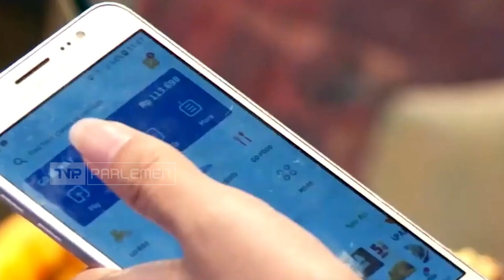TVR 120 - Komisi XI DPR RI: Antisipasi Resesi, Pemerintah Diminta Fokus Jaga Daya Beli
Anggota Komisi XI DPR RI Ahmad Najib  Qodratullah meminta Pemerintah untuk fokus menjaga daya beli Masyarakat, sebagai upaya antisipasi resesi ekonomi, yang menghantui ekonomi dunia di tahun 2023.

Narasumber:
Ahmad Najib Qodratullah/Anggota Komisi XI DPR RI / F-Pan / Jabar II